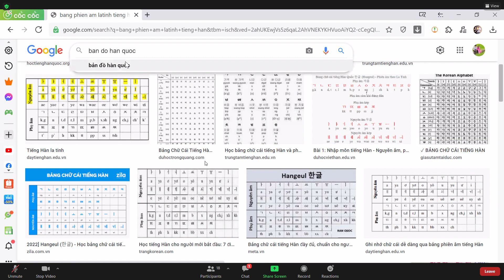Zoom Meeting 2022 02 28 18 50 20